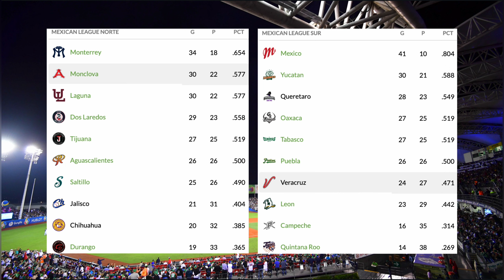⚾️Pericos de Puebla vs Bravos de León⚾️Donde Verlo EN VIVO|Liga Mexicana de Béisbol 2024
En este video les estaré mostrando los horarios como tambien donde podrán ver en vivo el partido Pericos de Puebla vs Bravos de León en la Liga Mexicana de Béisbol  que corresponde al  juego 2 del 15 de junio del 2024.